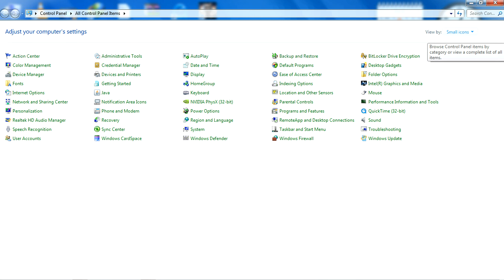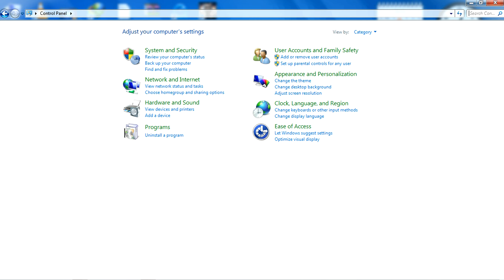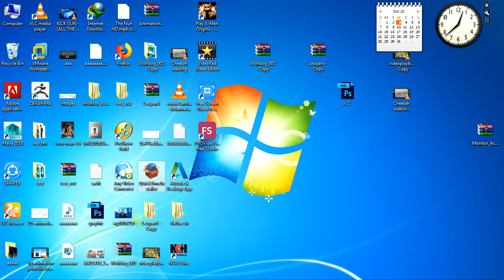How to uninstall a software in windows 7 pc - Tamil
This channels is All About  Youtube, Google Adsense, Android App, Webdesign, Wordpress, Video Editing, Affiliate programs Tutorial In Tamil, How to Make Money Online in Tamil, All the videos uploading in this channel is on regional Tamil language.

Tamil Tech News & Review, Tips and Tricks and Much More!

Android Applicatiion Reviews is on regional Tamil language.